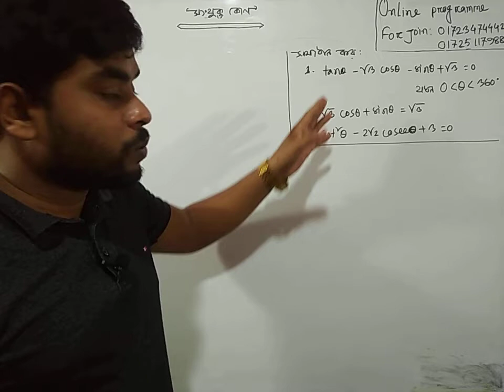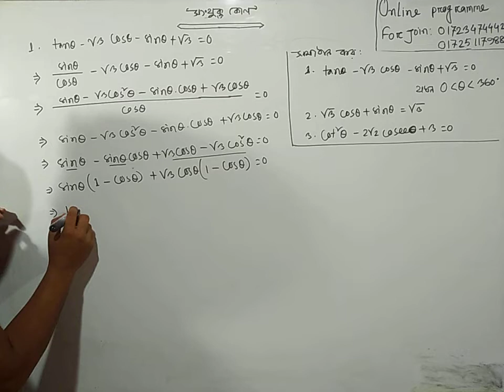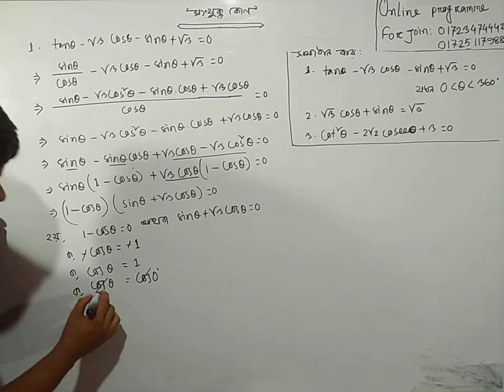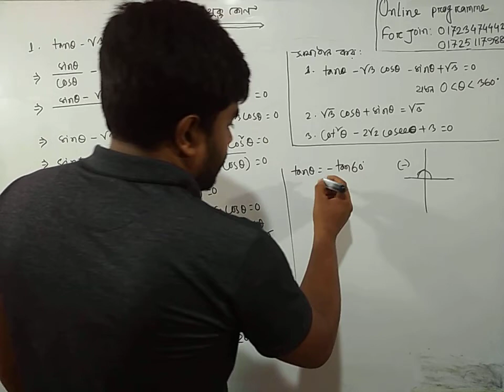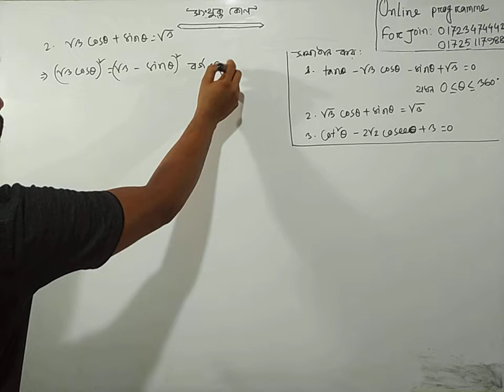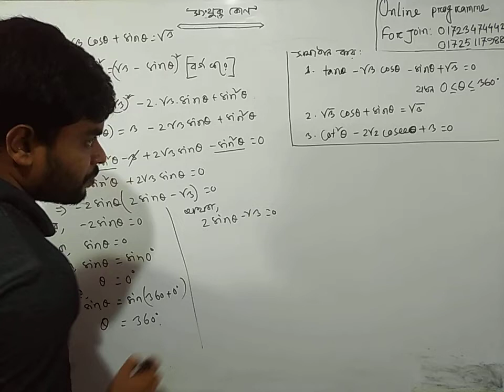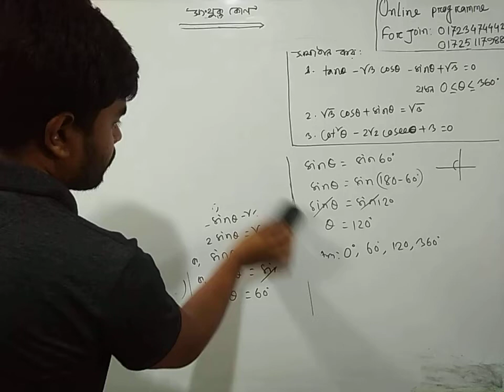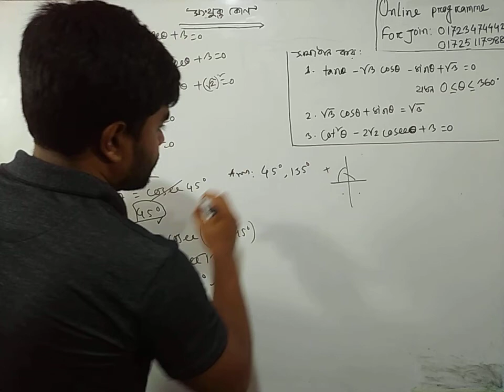সংযুক্ত কোণ গুরুত্ব পূর্ণ সমাধান। অধ্যায় ৭। পলিটেকনিক গণিত ১ সাজেশন।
০১৭২৩-৪৭৪৪৪২ অথবা ০১৭২৫-১১৭৯৮৮